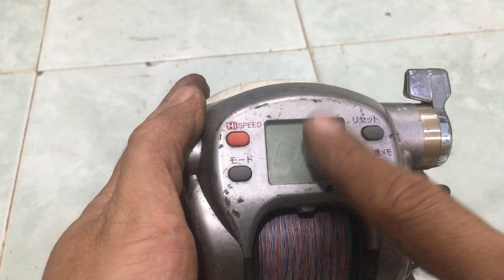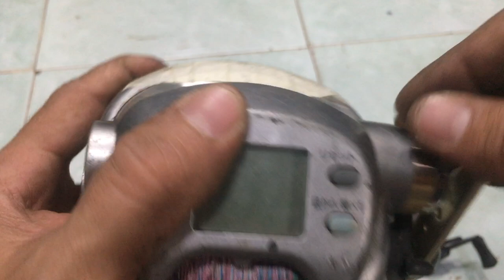Máy câu nhật bãi ngày 17 tháng 11 0786 55 55 99 cần câu cá